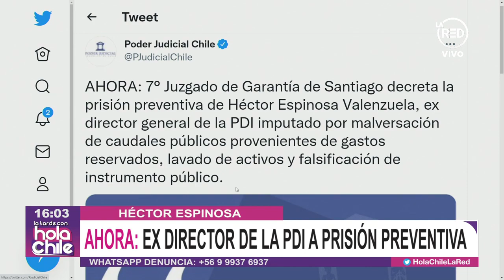Decretan prisión preventiva para ex director de la PDI Héctor Espinosa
Claudio Rojas nos explicó la medida cautelar dispuesta por el 7° Juzgado de Garantía de Santiago contra el ex alto mando de la Policía de Investigaciones, imputado por malversación de caudales públicos provenientes de gastos reservados, lavado de activos y falsificación de instrumento público.